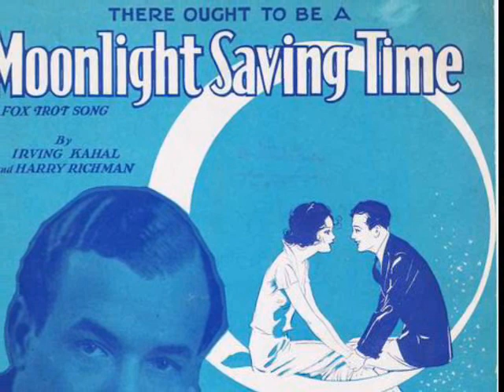Popular 1931 Music - Chick Bullock - Moonlight Saving Time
recorded 5/25/1931